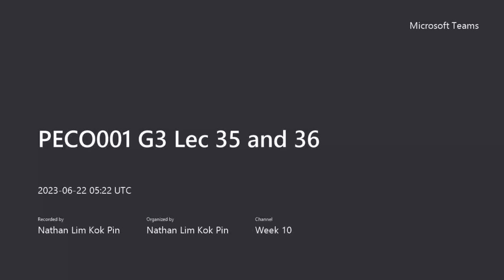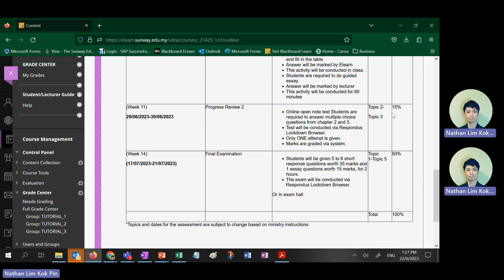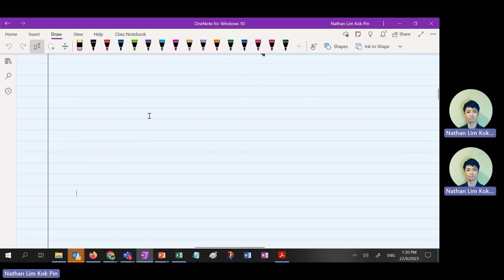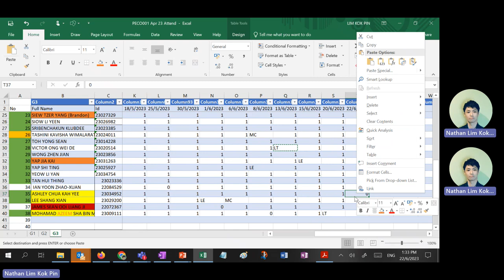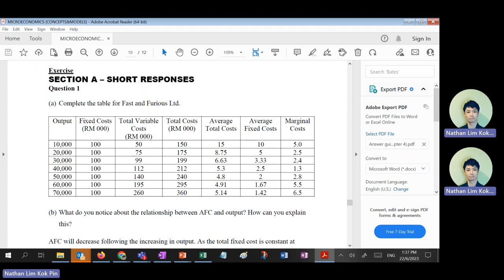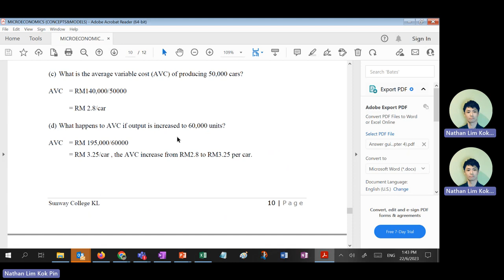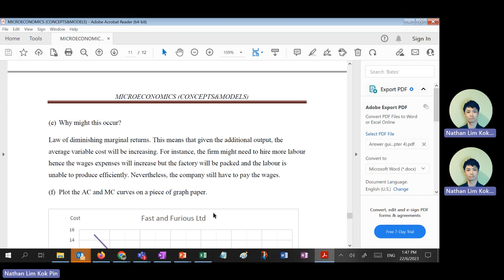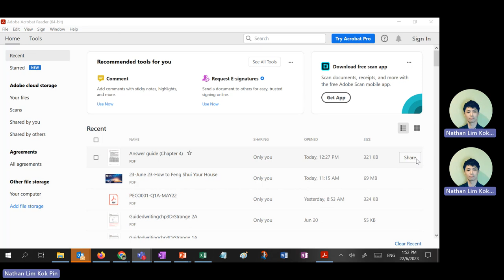Briefing of Progress Review 2 and Discussion on Chapter 4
Explore these concepts with these simple steps. What happens when you feel confused about these concepts. Chances are, you would get sick of checking it everyday, right? It’s the same thing for other concepts. If you are getting cheesy, dry and boring lecturers, you’d want to discover how to overcome them by clicking on this link:

Your Economics are the lifeblood of your daily life. If they start becoming overwhelming, you’d know you have an issue at hand. As someone who has been inspiring individuals for a long time, it all starts with this one simple thing: getting creative with your knowledge absorption. In this video, I will be showing you how to explore the calculation of marginal cost and other cost using some funny ways.

4. FACEBOOK GROUP FOR INVESTMENT AND OTHER DISCUSSION